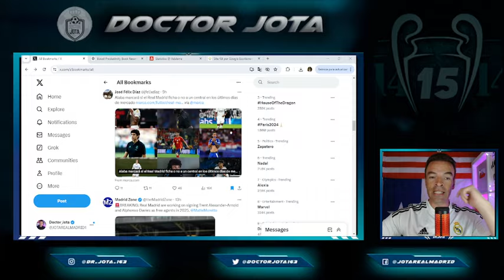JFD confirma el nombre del crack que dirá a Floren si debe fichar a un central o no